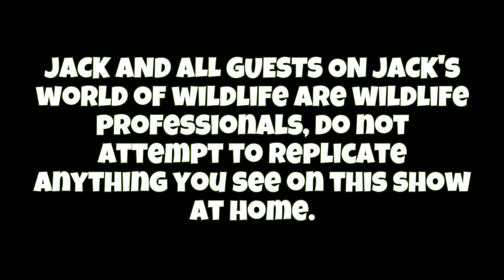TOP 5 WORST BITES! RANKING My Most Painful Bite Tests!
*FOR SCIENTIFIC PURPOSES DO NOT REPLICATE*

THESE ARE CONTROLLED EXPERIMENTS! I AM NOT EVER SERIOUSLY HARMED!

I thought it was time to officially rank these bites against each other! Over the past few years I've gone toe to toe with some of the most painfully biting creatures on earth, and although I rank them in my head as I go, I thought you might all enjoy seeing these top five laid out! Did you enjoy this video? Did anything surprise you? Would you like to see another top five video in the future?

CHECK OUT EACH OF THESE VIDEOS REFERENCED IN TODAY'S VIDEO!